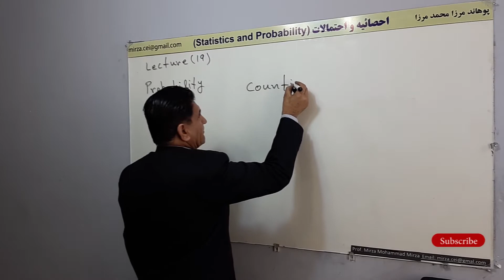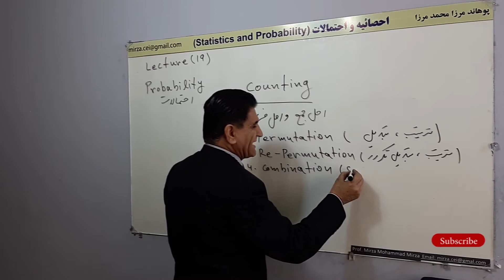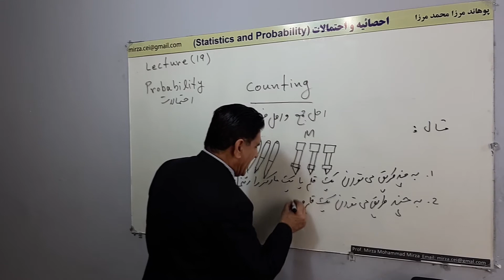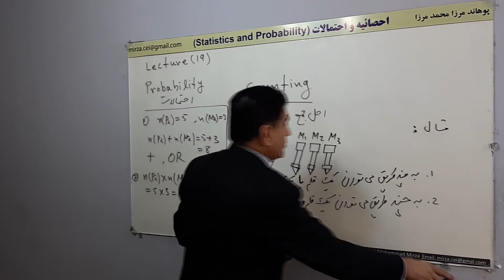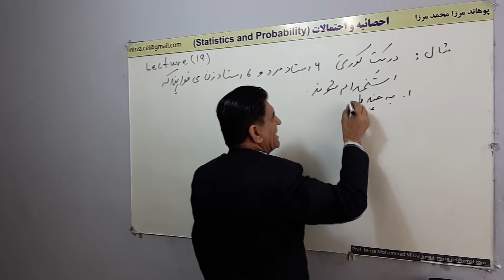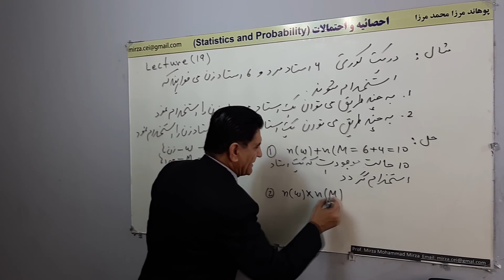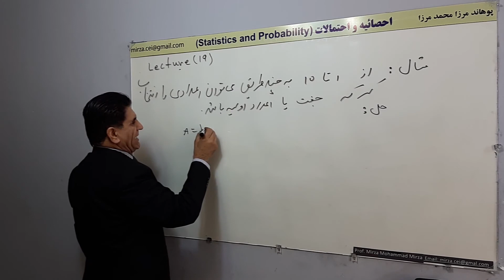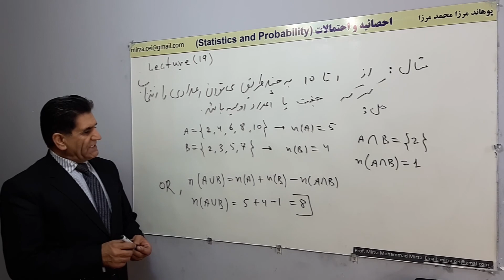L 19, Counting اصل جمع و اصل ضرب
Counting  اصل جمع و اصل ضرب
Permutation